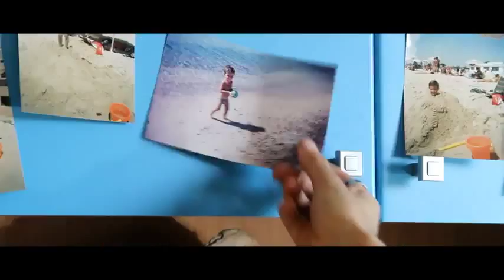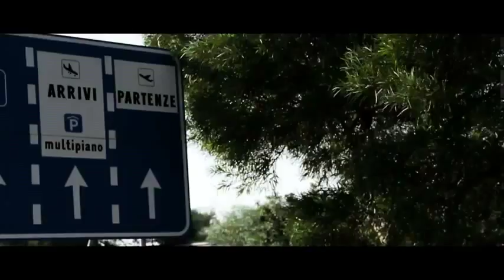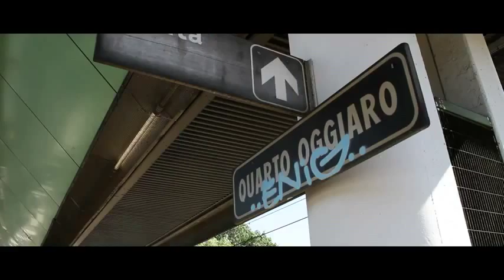Federico Chaves Feat Vacca Sola Official Video